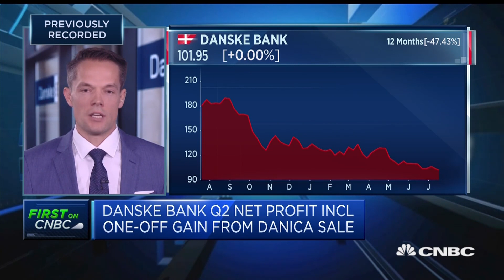Danske Bank is investing heavily in compliance, CFO says | Squawk Box Europe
Christian Baltzer says momentum in Danske Bank's Danish business is "a little weaker than what we had hoped for."